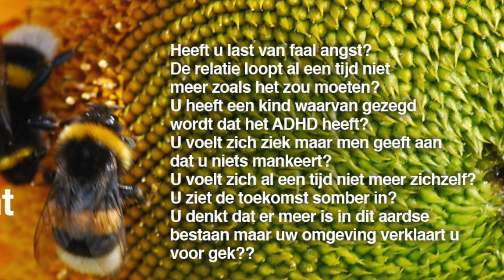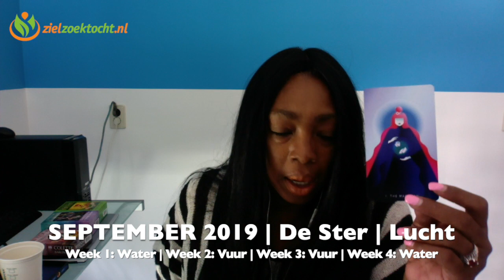VISSEN SEPTEMBER 2019 MAANDELIJKSE TAROT KAARTLEGGING VOORSPELLING